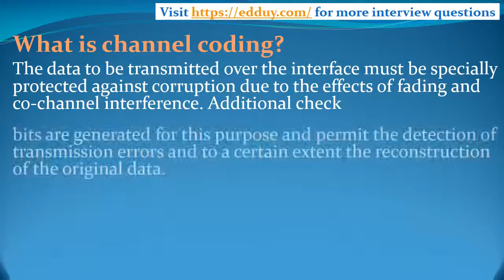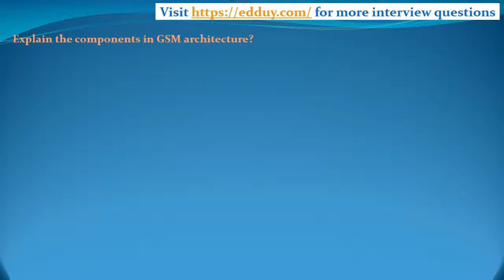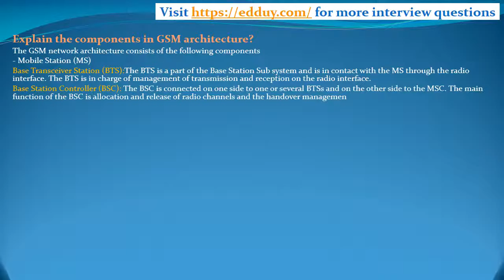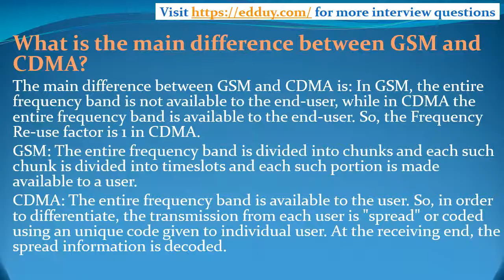GSM Interview Questions and Answers for freshers and experienced Part 3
This video gives some of the latest GSM interview questions with suggested answers. Learn more on these GSM interview questions and the way to handle these tough questions effectively in a job interview.

When going into an interview, it's important to know what questions to expect and how to approach them. Preparation is key, which is why we provide frequent interview question and answers for different technologies and also guidance for those looking into successfully navigate these career moments.